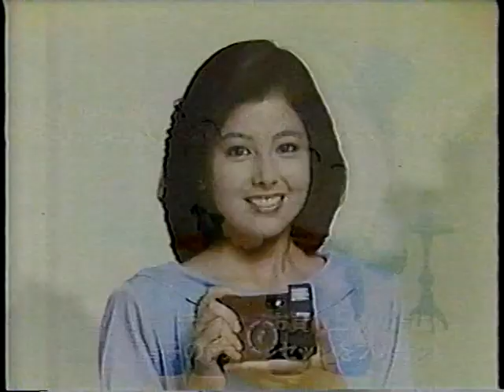1985 沢口靖子さん ニコン ピカイチ Nikon CM JAPAN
１９８５年（昭和６０年）１２月？
沢口靖子さん　ニコン　ピカイチ　ＣＭ　です